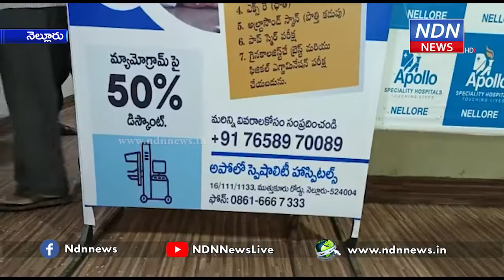మ‌హిళా ఆరోగ్య సంర‌క్ష‌ణ కోసం అపోలో స్పెషాలిటీ హాస్పిట‌ల్ మ‌రో అడుగు.. - NDN News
నెల్లూరు అపోలో స్పెషాలిటీ హాస్పిట‌ల్ యాజ‌మాన్యం మ‌హిళా ఆరోగ్య సంర‌క్ష‌ణ కోసం మ‌రో అడుగు ముందుకు వేసింది. మ‌హిళా ఆరోగ్య సంర‌క్ష‌ణ కోసం అత్యంత విలువైన ప‌రీక్ష‌ల‌ను కేవ‌లం 990 రూపాయ‌ల‌కే అందిస్తోంది. ఈ వివరాలను ఆసుపత్రి మెడికల్ సూపరింటెండెంట్ డాక్టర్ శ్రీరామ్ సతీష్ మరియు సీనియర్ గైనకాలజిస్ట్ డాక్టర్ హైమావతి మీడియాకు వెల్లడించారు. ఆగ‌స్టు 31వ తేది వ‌ర‌కు ఈ ఆఫ‌ర్‌తో కూడిన అవ‌కాశం అందుబాటులో ఉంటుంద‌ని, నెల్లూరు జిల్లా మ‌హిళ‌లు స‌ద్వినియోగం చేసుకుని, త‌మ ఆరోగ్యాల‌ను ప‌దిలంగా ఉంచుకోవాల‌ని ఆకాక్షించారు.